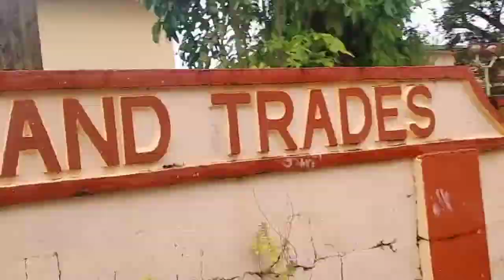BYAHE TO ILOILO| WINDY COCJEN